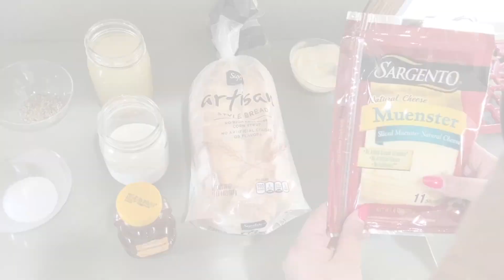How to make a Classic Grilled Cheese and Tomato Soup Recipe!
A Step by step guide on how to make a family favorite! Grilled Cheese sandwiches and Tomato soup :) Including Kanye West's New Song "Closed on Sunday". Thank you to everyone who supports and watches my little channel, it means SOOOOOOOO much to me! Have a Blessed Day!